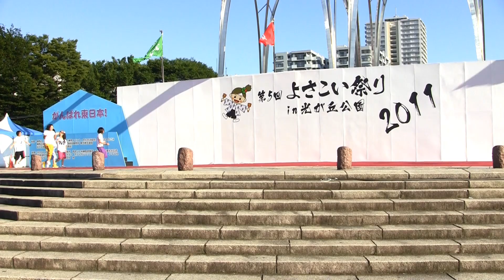光が丘高校(ダンス・第5回よさこい祭りin光が丘公園・2011)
2011年7月16日　第5回よさこい祭りin光が丘公園

よさこい踊り前日、7月16日(土)一般芸能ステージプログラムの光が丘高校によるダンス

Dance team of Hikarigaoka Senior High School, Pre-event of the 5th.Yosakoi Festival in Hikarigaoka Park, Tokyo